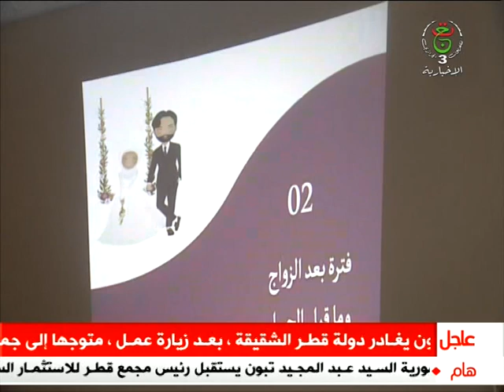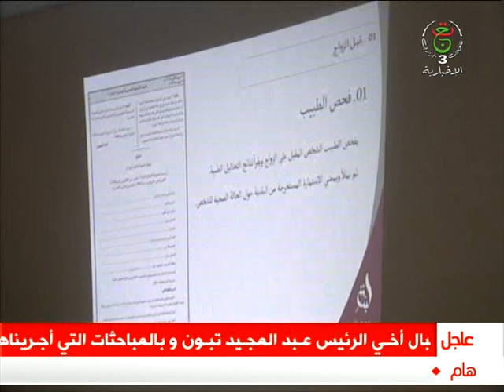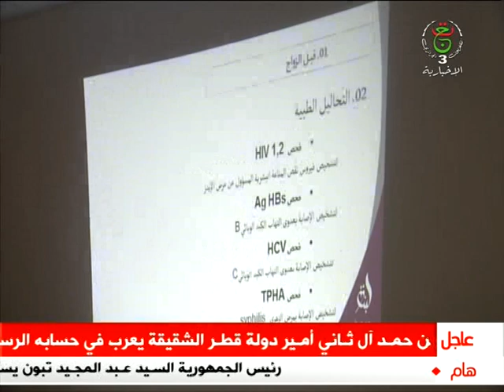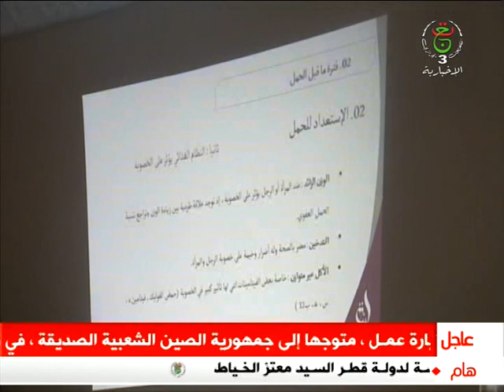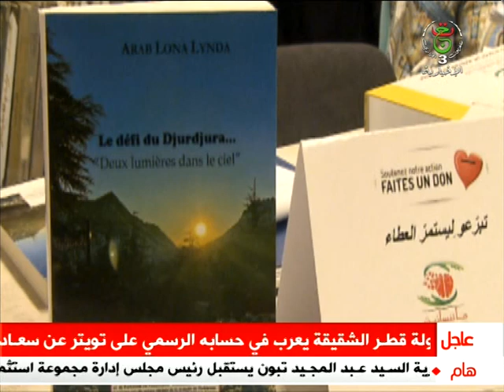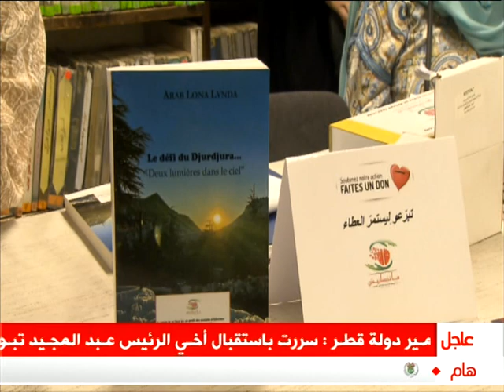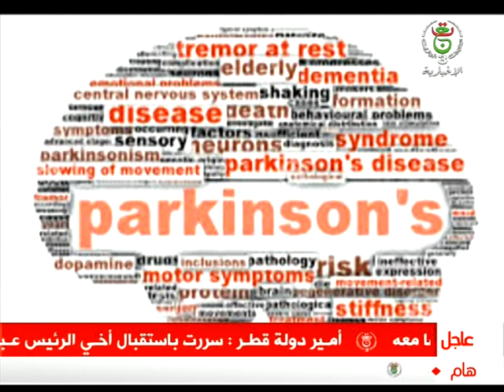من واقعنا - 16-07-2023